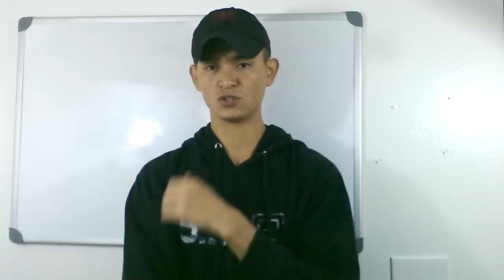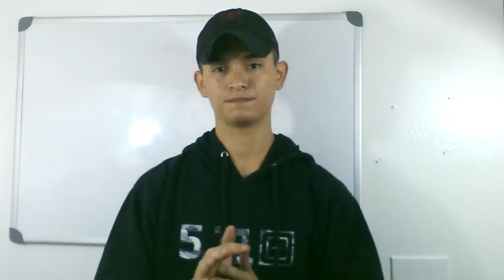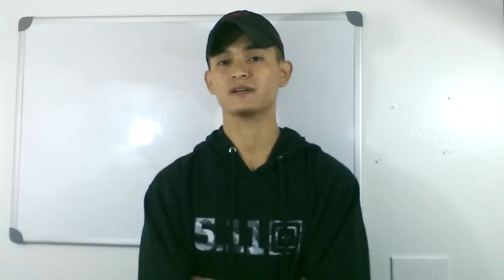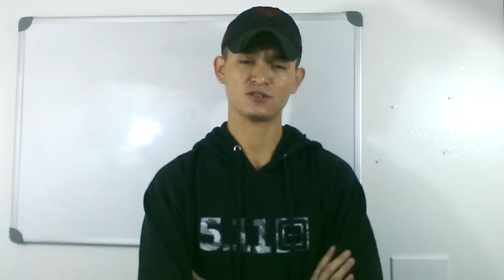What is your purpose?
As a result of recent events I figured id make this video.